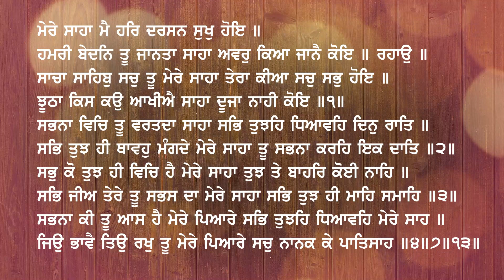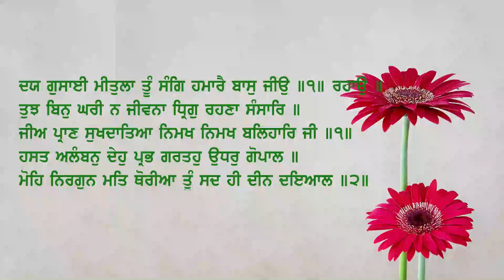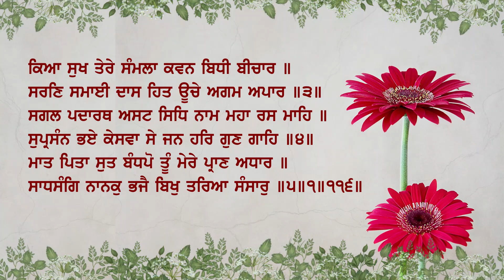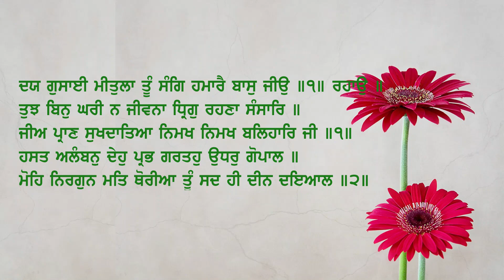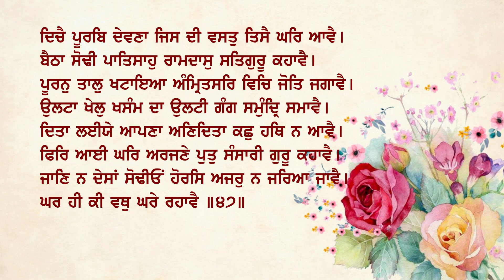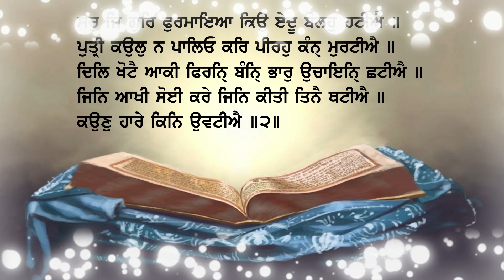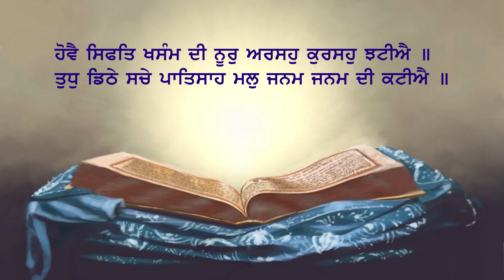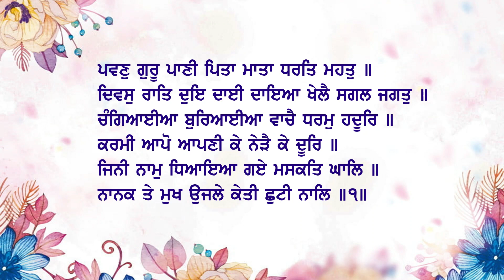Bhai Harnam Singh Ji Hazoori Ragi ਆਖਰੀ ਬਿਲਾਵਲ ਕੀਰਤਨ | Kirtan Bhai Harnam Singh Ji Sri Nagar Wale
ਸ਼੍ਰੀ ਦਰਬਾਰ ਸਾਹਿਬ ਅੰਮ੍ਰਿਤਸਰ ਵਿਖੇ ਭਾਈ ਹਰਨਾਮ ਸਿੰਘ ਜੀ ਹਜ਼ੂਰੀ ਰਾਗੀ ਦਾ ਆਖਰੀ ਬਿਲਾਵਲ ਕੀਰਤਨ
ਭਾਈ ਹਰਨਾਮ ਸਿੰਘ ਜੀ ਹਜ਼ੂਰੀ ਰਾਗੀ ਦਾ ਆਖਰੀ ਬਿਲਾਵਲ ਕੀਰਤਨ | Last Bilawal Kirtan Bhai Harnam Singh Ji  Hazoori Ragi
Bhai Harnam Singh Ji Sri Nagar Wale Hazoori Ragi left the world on 16/09/2020. Bhai Harnam Singh Ji death was really a heart breaking news for us.
Mela sanjogi ram shabad by Bhai Harnam Singh ji is sung melodiously and depicts the truth of life.